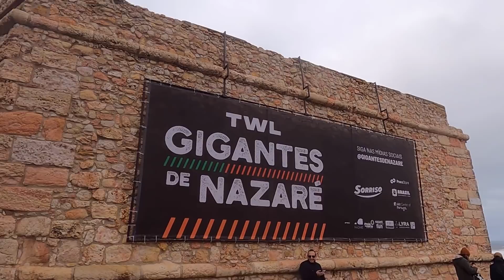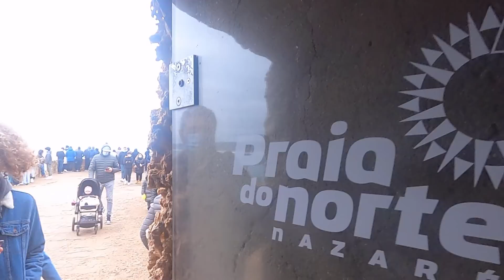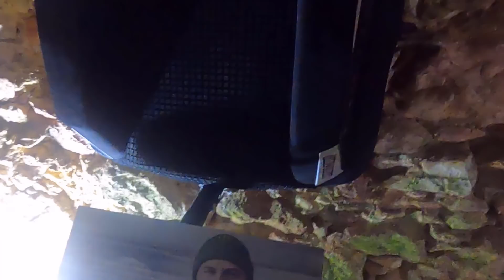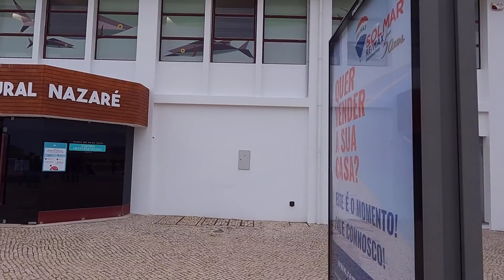Olas gigantes (Praia de Nazaré)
Martes 11 de Enero 2022
Canal de Yisus: Canciones, música, eventos, Viajes, aventuras, conocimientos, enseñanzas y youtubers

Visitamos Nazaré, la praia de las olas es el acceso norte, y la zona residencial y de bares típicos para comer, Nazaré Sur.
Aquí vemos la Praia de Nazaré, conocida por sus olas gigantes, las más grandes del mundo. Nos queda pendiente el Tour en barca por las Islas Berlengas, que debido al mal tiempo y a la pandemia no pudimos acceder.
Hemos ido a Lisboa desde Ferrol Coruña, hemos visitado diferentes ciudades en Portugal, Lisboa, peniche, Porto, Nazare etc.

Canal de mi amigo Juan, youtuber de Barcelona al que hemos visitado y hemos avanzado mucho en temas de youtube y cryptomonedas. Gracias por todo aquí te dejo en mi descripción amigo! Próximos viajes Mc Demoledor en las Islas Canarias y puede que también demos un paseo a otros lugares.
canal de MC DEMOLEDOR para más raps hip hop rimas demoledoras y aventuras👌

Más información de como generar ingresos pasivos en las web de mi amigo